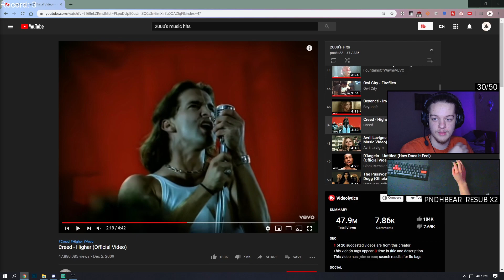This Handcannon still has Pre-Patched Recoil... -50 Defeats- (Destiny 2 Shadowkeep)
The feel to this handcannon is different compared to any other handcannon I've used. What do you think of it?